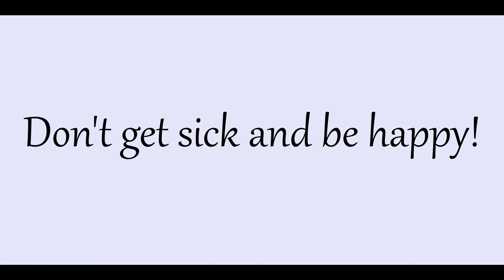Lavender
The color of lavender flowers symbolizes: mystery, mystery, fantasy, creativity, wisdom, sensitivity, love, creativity, vanity, caution, well-being, lightness, openness. A person saturated with the vibrations of this color of lavender flowers seems to be in meditation, in an altered state of consciousness, dreaming of something sublime, captured by a rush of inspiration. Are you also captivated by this color?